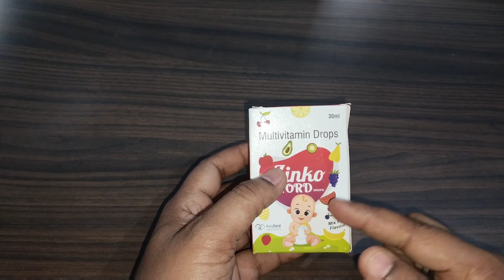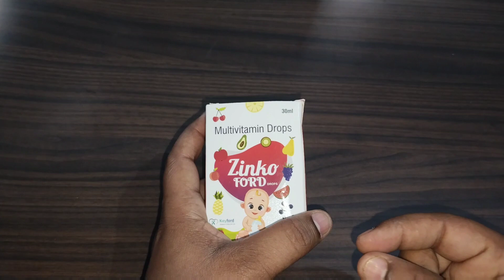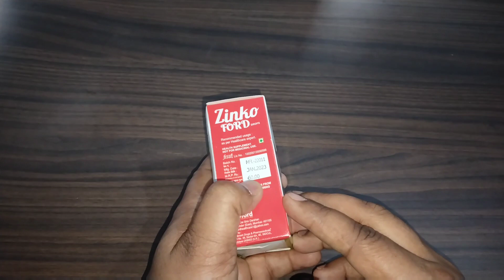अब मेरे बच्चे को पोषण की कमी नहीं होगी! Zinko Ford Drop Use In Hindi || Best Drop For Child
Sharma Health 🔥🔥

Query:-
What is a medication review?
How is medication review done?
What are the four levels in a medication review?
What is the importance of a medication review?
How do you review a patient with a medication?
What kind of doctor reviews medications?
What are the components of medication review?
Medicine Reviews
Dr.Dixit
Baba Ramdev
Upchar Tv